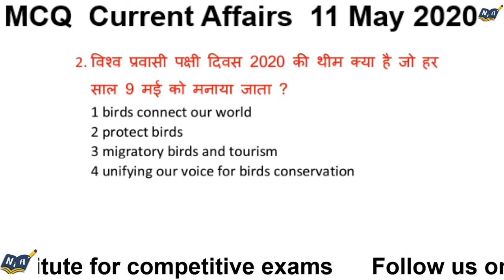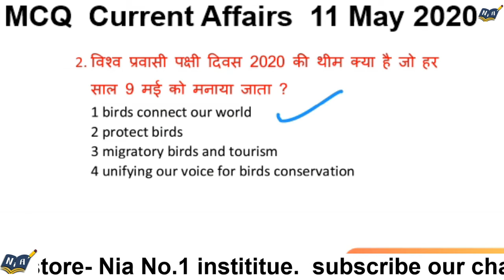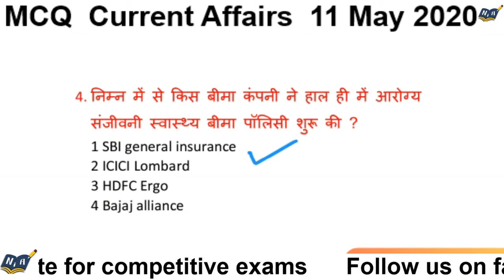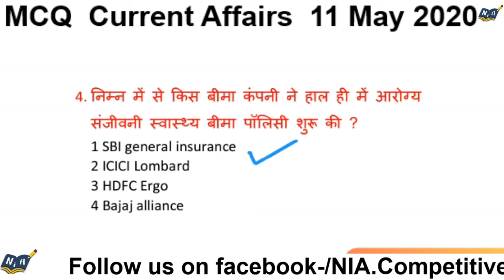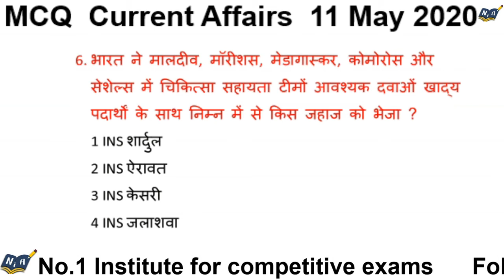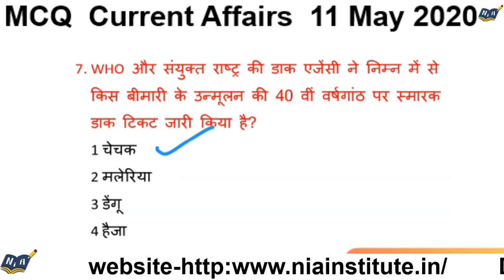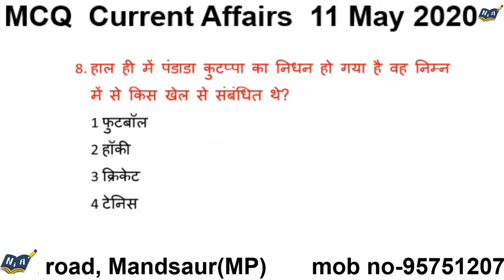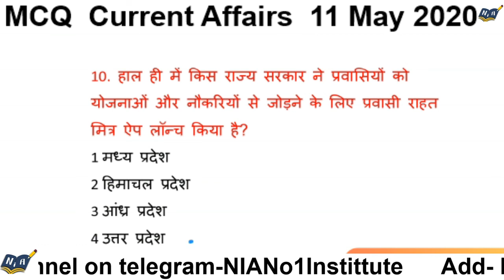MCQ on Current affairs 11/May/2020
MCQ on current affairs, We have to have a hold on current affairs because in every competitive exams there are some questions from it, so we need to go through it. NIA believes aspirant does not need to read whole news paper and make notes, it must be done smartly and we as experienced Institute are making efforts to bring MCQ directly so that an aspirant can focus on other subjects by watching this video and download the pdf and collect notes

Beneficial for all competitive exams

follow our channel on Telegram- NIANo1InstituteForCompetitiveExams